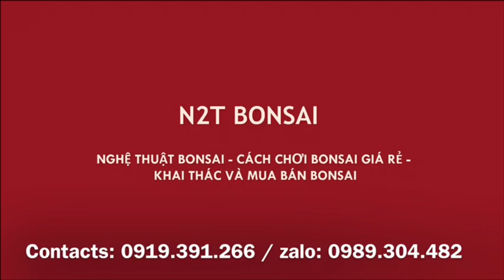TÁC PHẨM ỔI CẢNH SIÊU TO KHỔNG LỒ, CẮT CÚT NHƯ PHÁ RỪNG, CÔNG NHẬN PHÊ CÁC BÁC Ạ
Cây ổi đẹp và khủng